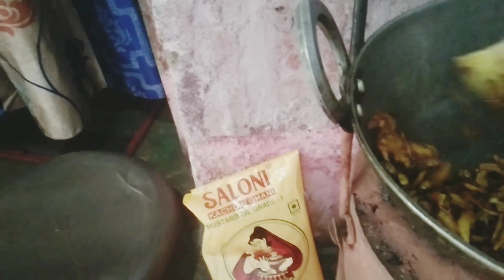बासी भात का ॳडा फ्राई उपमा😋New recipi बनाए🙏dellyvlogs villagelife morningrutin@radhikarealvlogs 🙏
बासी भात का ॳडा फ्राई उपमा😋एक दम New recipiबनाए🙏🙏villagelife dellyvlogs morningrutin @radhikarealvlogs dellyvlogs with#villagelifestyle # india Real life vlog cutecuplevlogs Lovemarrige cuple vlogs,